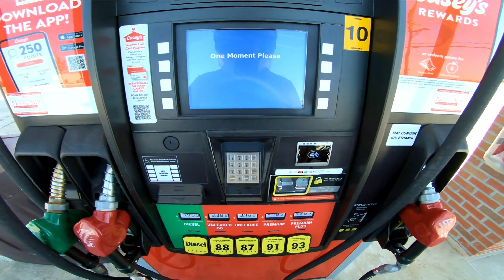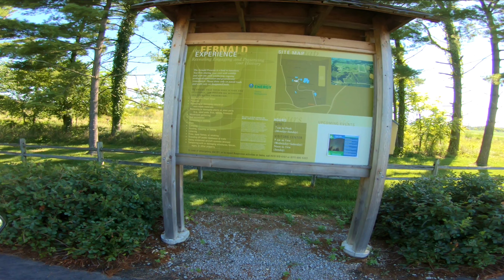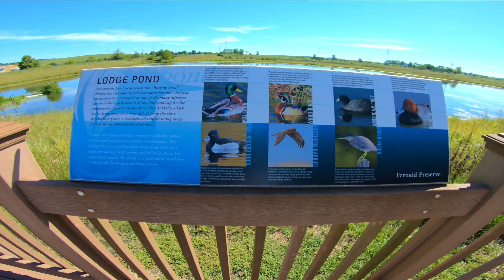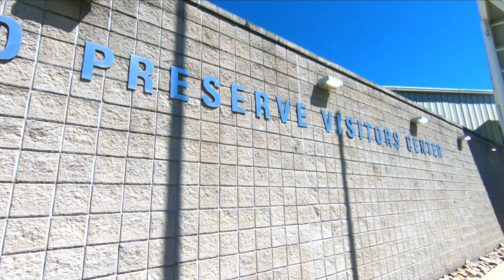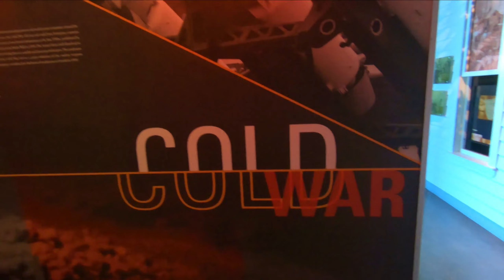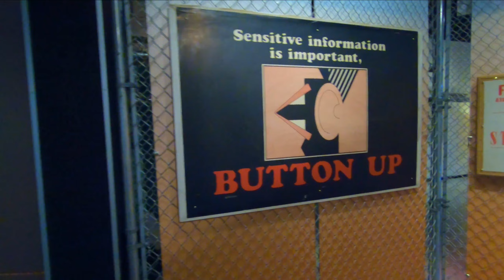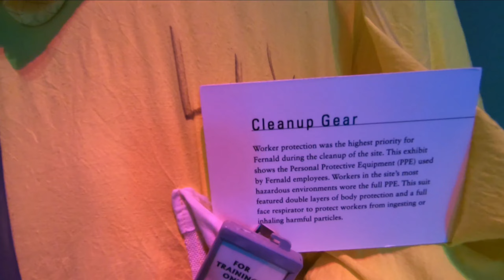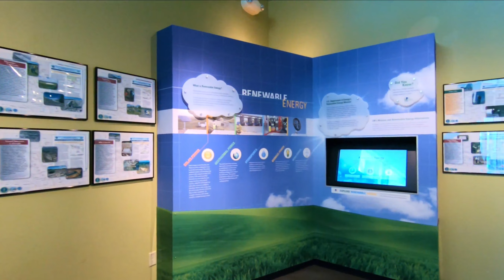The Fernald Plant (TOUR) True Costs of Nuclear Weapons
The Fernald Feed Materials Production Center (FMPC), commonly referred to simply as Fernald, was a uranium processing facility located near the rural town of New Baltimore, about 20 miles (32 km) northwest of Cincinnati, Ohio.

It fabricated uranium fuel cores for the U.S. nuclear weapons production complex from 1951 to 1989.

► TREK SHOP (Gear I Use)

The FMPC was a U.S. government facility operated by private contractors under the supervision of the U.S. Atomic Energy Commission and later the U.S. Department of Energy (DOE). National Lead of Ohio Inc. was the main contractor, and operated the plant from 1951 until December 31, 1985.

The FMPC operated for over 30 years without any major environmental problems. However, in 1984, it was discovered that the plant had been releasing millions of pounds of uranium dust into the atmosphere, causing major radioactive contamination of the surrounding areas. News about the plant's operations led to the 1989 closure of nearby Fort Scott Camp, then the oldest Roman Catholic retreat in the United States.

The FMPC was placed on the Superfund list of the most hazardous waste sites in the United States in 1989. The DOE began a cleanup of the site in 1992, which is expected to take several decades to complete. The cleanup has included removing millions of tons of radioactive waste, capping the waste pits, and monitoring the groundwater.

The FMPC is now a 1,050-acre nature preserve called the Fernald Preserve. The preserve is open to the public for hiking, biking, and fishing. There is also a visitor center that provides information about the history of the site and the cleanup efforts.

The Fernald plant is a reminder of the Cold War era, when the United States was racing to develop nuclear weapons. The plant's operations had a significant impact on the environment and the health of the surrounding community. However, the cleanup efforts are ongoing, and the Fernald Preserve is now a place for people to enjoy the outdoors and learn about the history of the site.